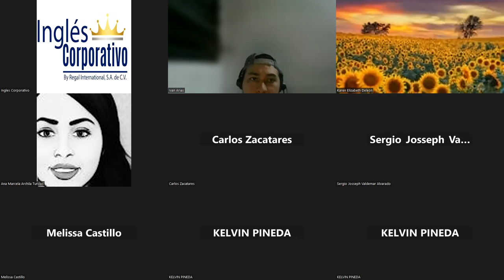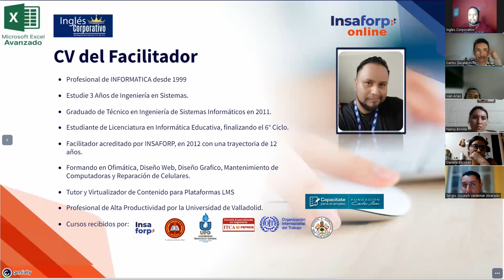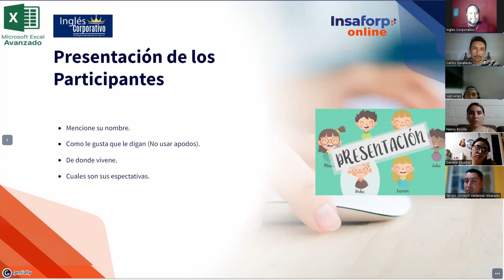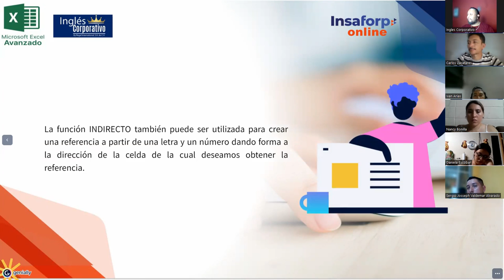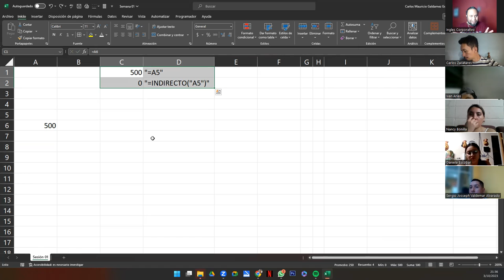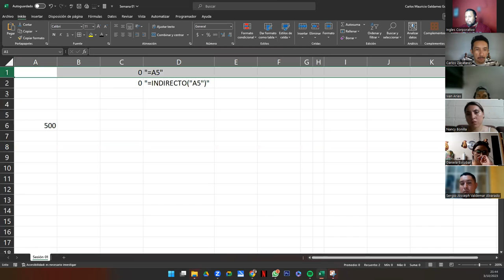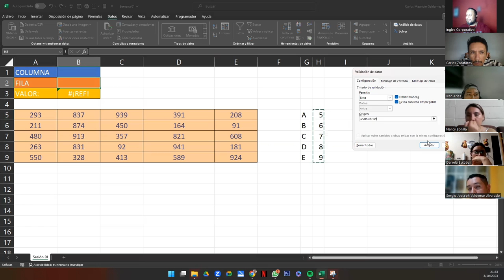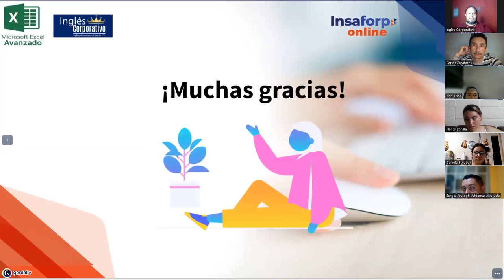Sesión 1 03-10-23-EXA-01-9-10-PM-10-2023-Galdámez-Función Indirecto